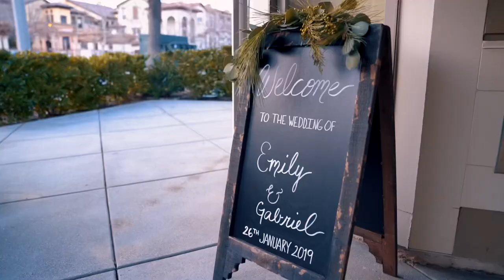Mesa Wedding 2019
Video Credit: Caleb Tamez
Song: Rewrite The Stars by James Arthur, Anne-Marie

January 26th, 2019 Gabriel & Emily Mesa